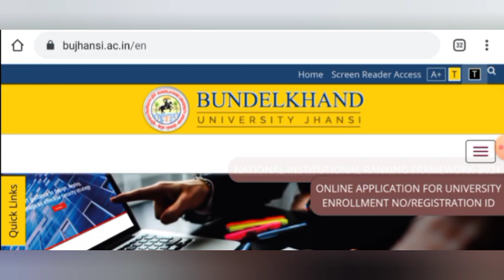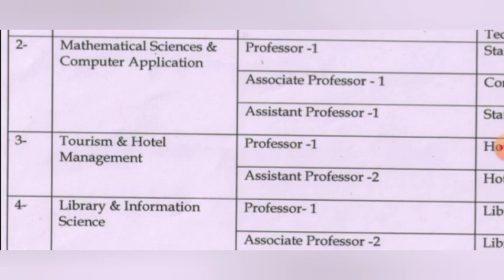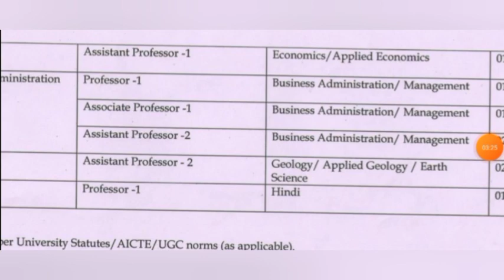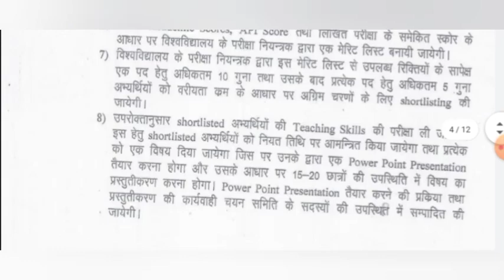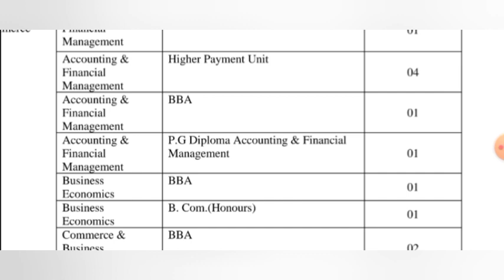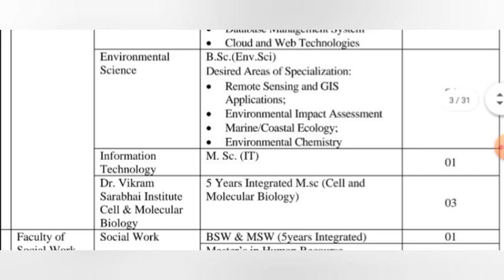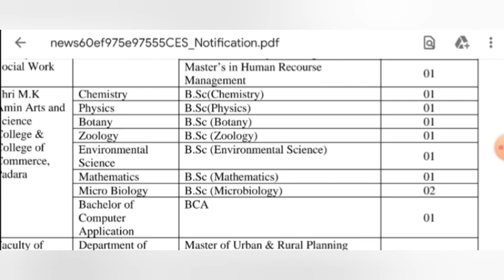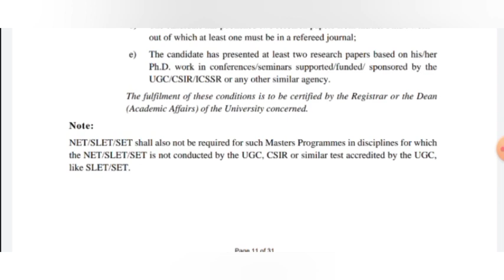Assistant Professor Posts || Recruitment Notice || Bundelkhand University || MS University Baroda